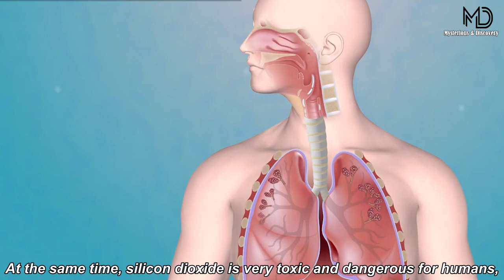Moon Colonization Is Extremely Dangerous For Humans: Here’s Why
© Copyright by Mysterious & Discovery ☞ Do not Reup